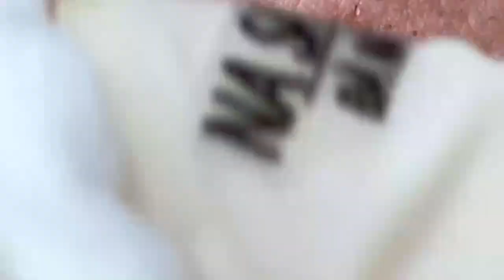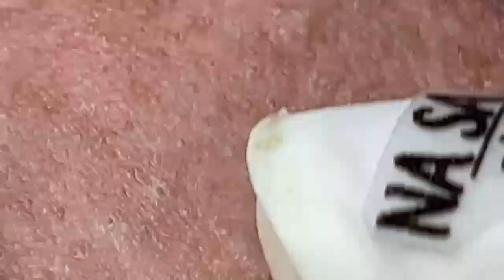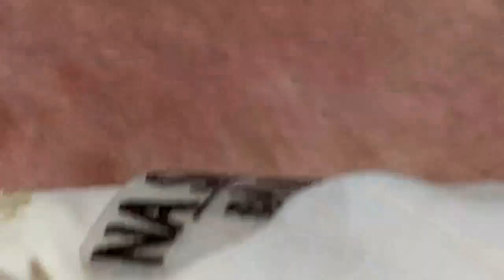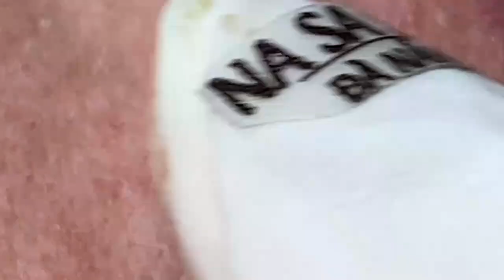𝐄𝐧𝐣𝐨𝐲 𝐄𝐯𝐞𝐫𝐲 𝐃𝐚𝐲 𝐖𝐢𝐭𝐡 𝐍𝐚𝐒𝐚 𝐒𝐩𝐚 𝐁𝐞𝐚𝐮𝐭𝐲 𝐍𝐞𝐰 𝐕𝐢𝐝𝐞𝐨 |𝟕𝟒𝟐